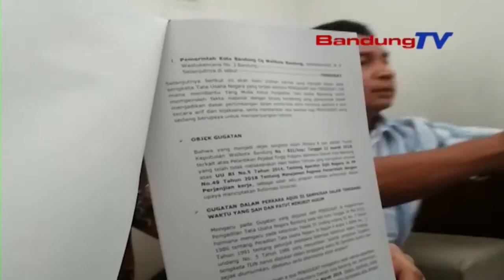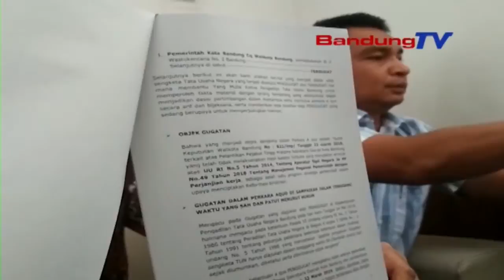SEKDA Terpilih PTUN-kan Walikota Bandung